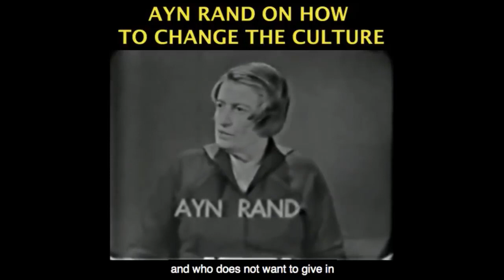Discussing Coronavirus Death Rate Data and Demographics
This video was created by Christian Jackson.  Taken from Yaron Interviews: Amesh Adalja on CoronaVirus Streamed live on May 1, 2020